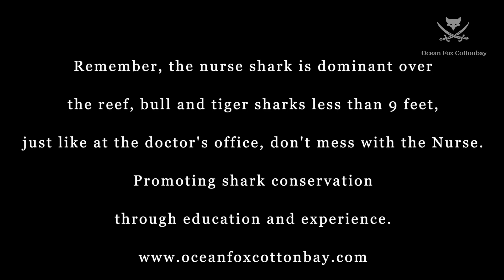Nurse care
This video is about Nurse care